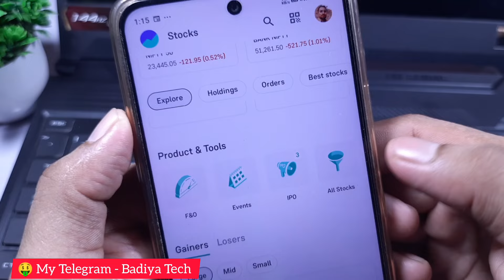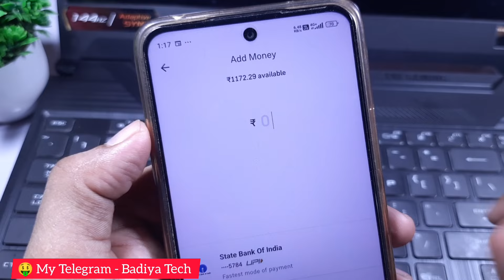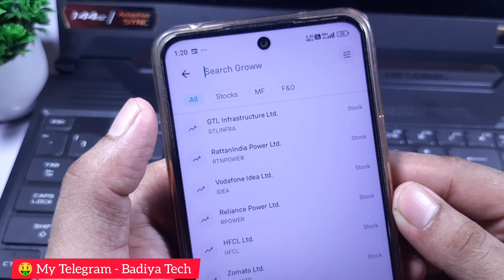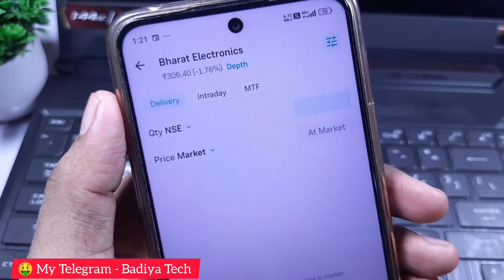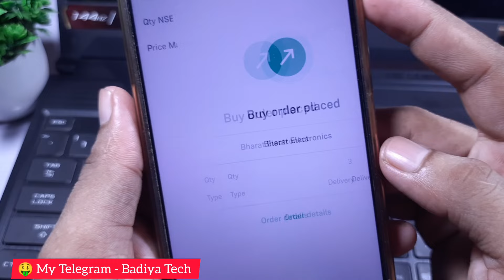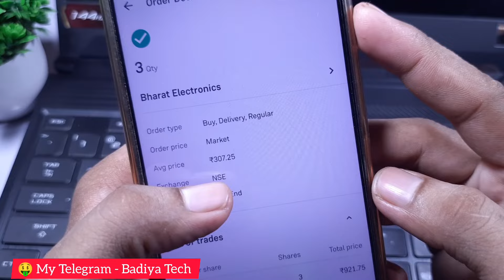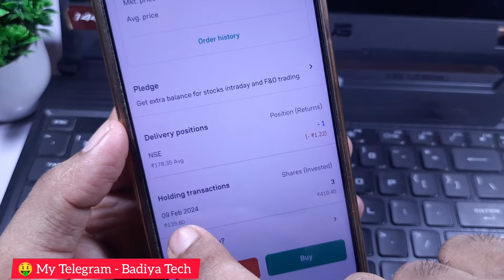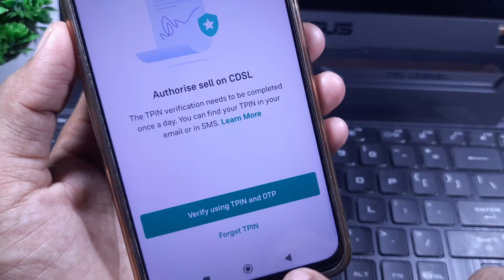Groww me share buy and sell kaise kare / groww me share ko kaise kharide aur beche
groww app me share buy and sell kaise kare.
groww me share buy and sell kaise kiya jata hai.
how to share buy and sell in Groww App.
groww app me share ko sell kaise Kare.
groww me share ko buy kaise kiye jate hai.
groww me share ko sell kaise kiya jata hai.
groww me stocks ko kaise kharide aur bechte hai.
groww me stocks ko buy kaise kare.
groww me share buy kaise kare pahli baar.
groww me stocks ko first time buy kaise kare.
groww me stocks ko first buy and sell kaise kare.
groww me share sell kaise kare tpin.
groww me tpin kaise banaye.
groww me tpin nahi ban raha hai.
groww share sell karte samay tpin kya dele.
share ko first time buy and sell kaise kare groww App se.
groww se share ko buy kaise kare.
groww app me share buy kaise kiya jata hai.
groww me share ko Kaise kharide aur beche.